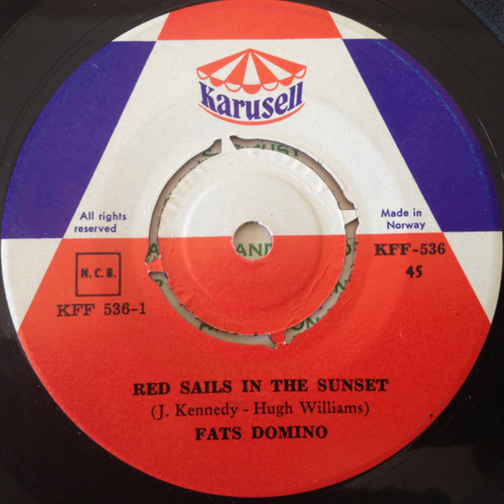Fats Domino --- Red Sails In The Sunset